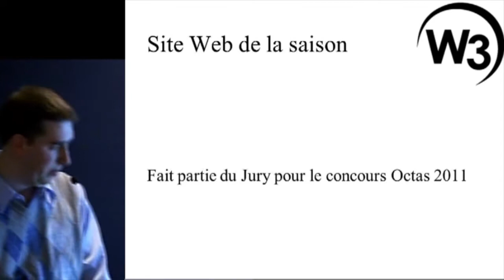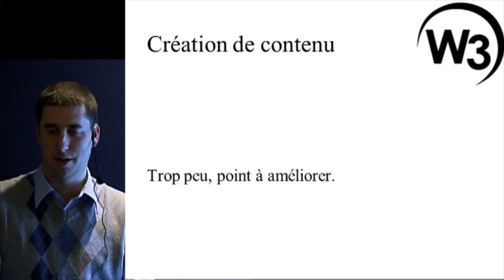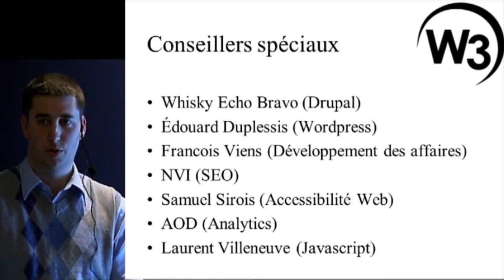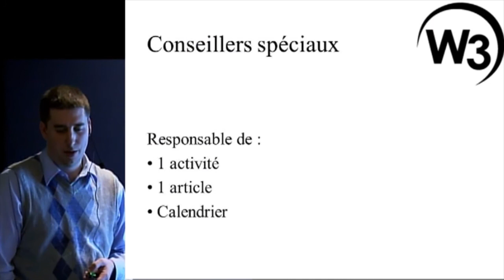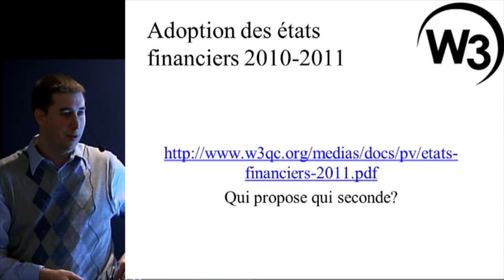W3Québec - Minutes vidéo de l'AGA 2011 (4)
Montréal, 21 novembre 2011 - François Viens, président sortant, poursuit le rapport d'activités de W3Québec au cours de l'exercice 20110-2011 lors de l'assemblée générale des membres réunis dans un restaurant de la Place Ville-Marie. Il présente les nouveaux "conseillers spéciaux" de l'association et passe la parole aux représentants de Wisky Echo Bravo, conseillers spéciaux sur Drupal.